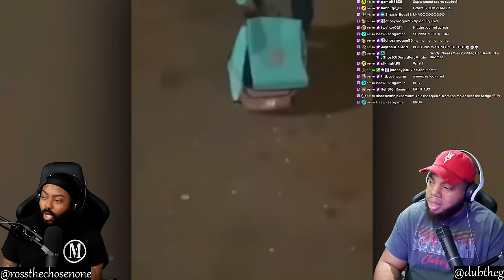INTHECLUTCH REACTS TO IDIOT DELIVERY DRIVERS CAUGHT ON CAMERA